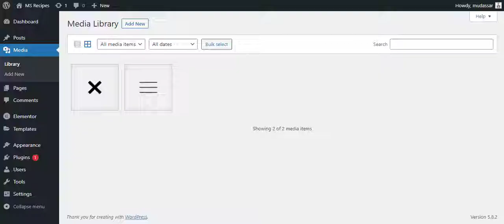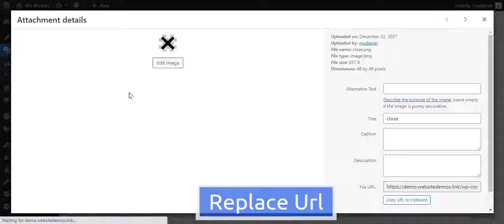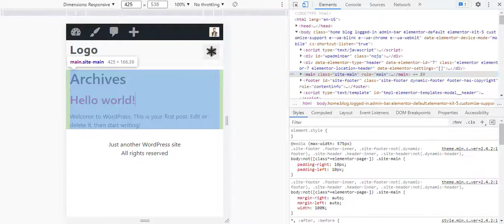How to Change Elementor Default Hamburger Menu Icon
Elementor Pro comes with a header builder. With header builder, we easily add menus, logos, and icons. But some developers want to Change Elementor Default hamburger Menu Icon into custom icons, custom images, and text.

In this post, I will show you how to change an elementor hamburger menu icon without having to use a plugin.

Important Resources:
Software I use to Make Video: